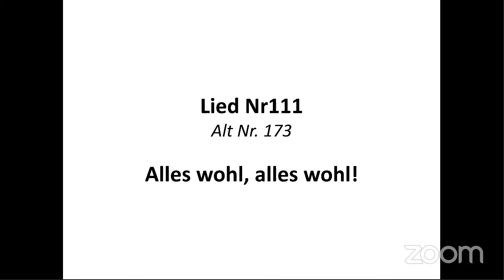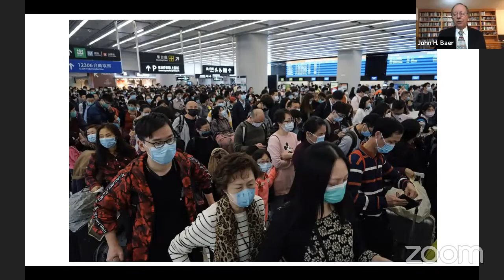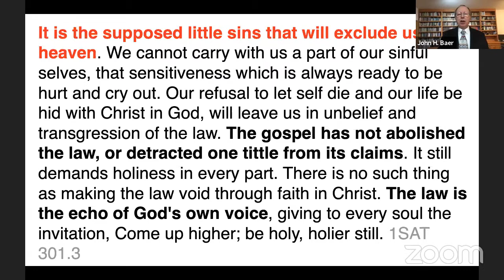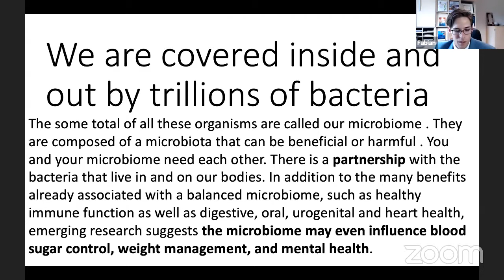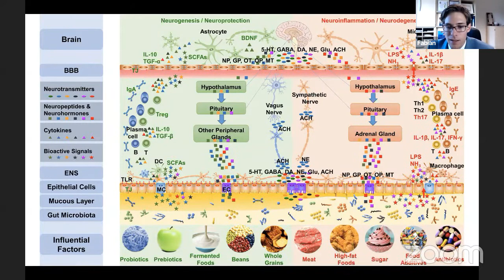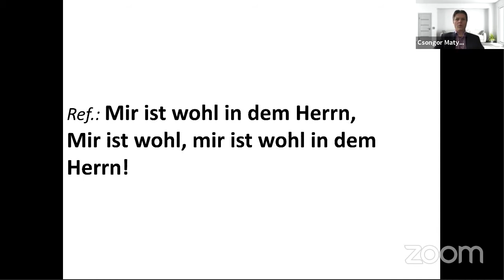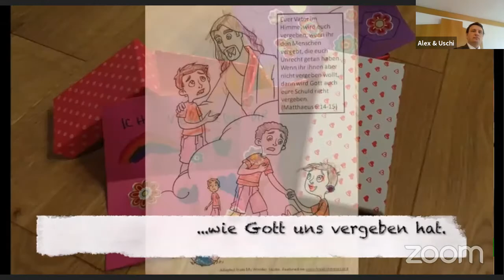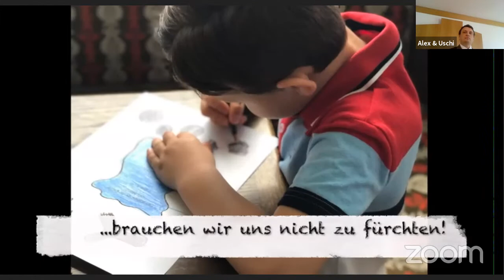Health program with Q&A session - Br. John Baer | Online Conference Health lecture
Aufgrund der aktuellen Coronavirus Situation haben wir beschlossen unser Programm virtuell abzuhalten. Wir haben diesmal die Möglichkeit genutzt, um Sprecher aus aller Welt für eine Online Konferenz einzuladen.

Spendenkonto:
Christliches Gesundheitswerk